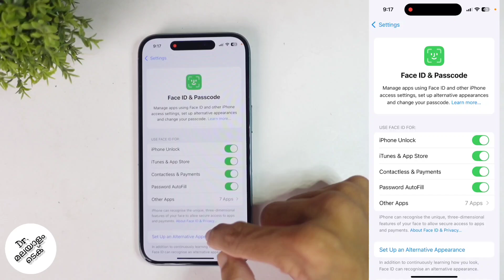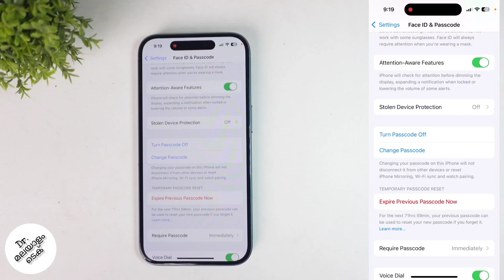How To Change Passcode In Apple Iphone | Malayalam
in this video we will be telling about how to change passcode in apple iphone in malayalam. lets check about how to change apple iphone lock screen password in malayalam. iphone നിൽ എങ്ങനെ lock password മാറ്റാം

my gadgets